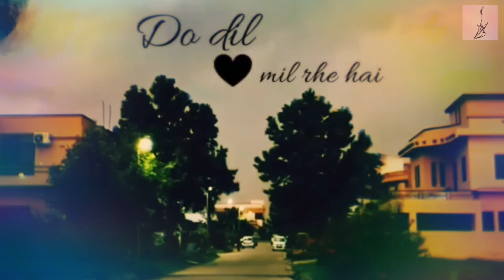Do dil mil rhe hai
eDited bY : Kunal